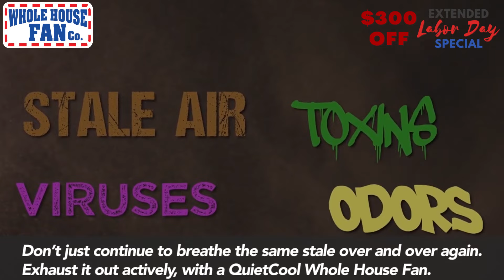Extended Labor Day Special 2022 - $300 Off on Whisper Quiet Operation Whole House Fan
The EPA ranks indoor air pollution as one of the top 5 environmental risks to public health. It's time you do something about it.

Whole House Fan Company offers a whole-house fan installation service with a significant discount of $300 Off on Installation thru Extended Labor Day Special.